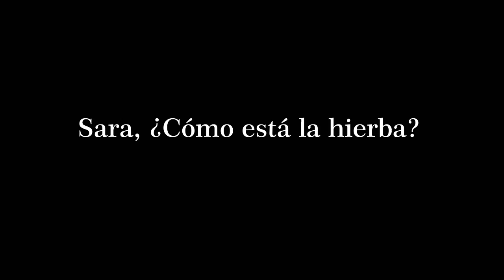Sara, ¿Cómo está la hierba?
Tweets más populares de la red de GraciasSara protagonizados por Rudy y Ruymán "EstoEscolonia"